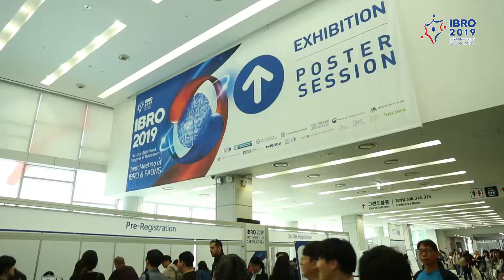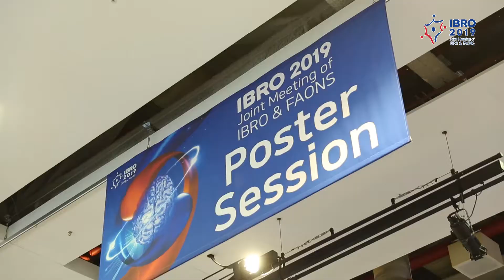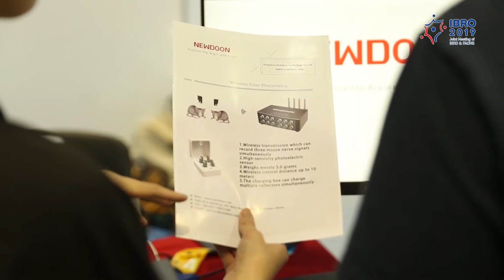[KBRI] IBRO 2019 현장에 가다!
지난달 21일~25일까지 대구 엑스코에서 열린 제 10회 세계뇌신경과학총회(IBRO 2019) 스케치 10분 영상입니다.